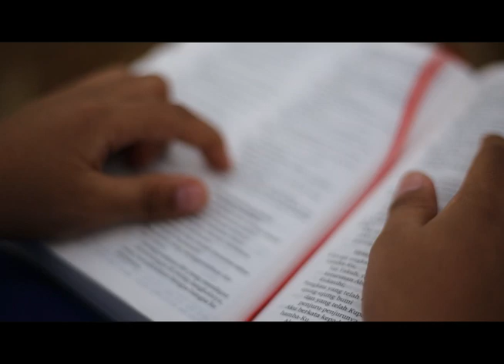ilustrasi Yesaya 40 ayat 31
ilustrasi tentang ketabahan disaat sulit
Yesaya 40 ayat 31